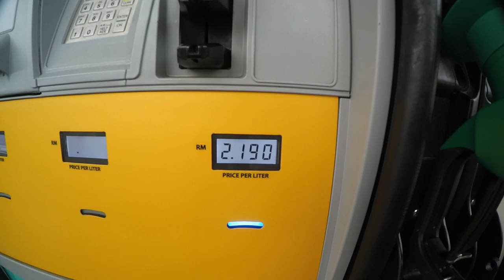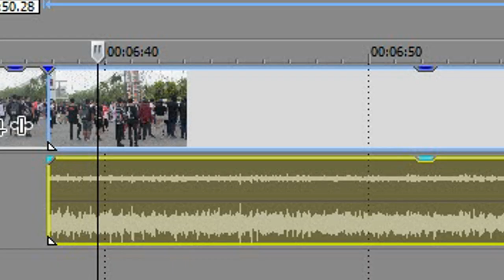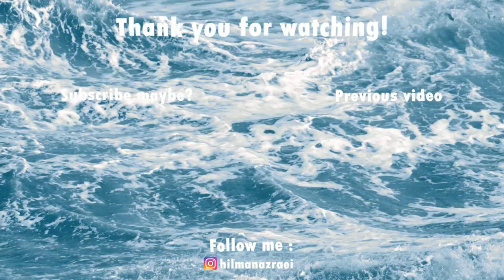HE TOOK OVER MY VIDEO! & GRAZROOTZ SKATEFEST // SkateVlog #7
the Skatefest was lit!

hilmanazraei